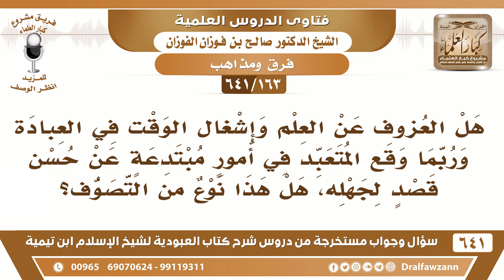[163 /641] هل العزوف عن العلم والانشغال بالعبادة وقد يقع بأمور مبتدعة يعد نوعا من التصوف؟ الفوزان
[163 /641] السؤال: هل العزوف عن العلم وإشغال الوقت في العبادة وربما وقع المتعبد في أمور مبتدعة عن حسن قصد لجهله، هل هذا نوع من التصوف؟
 الجواب: هذا هو التصوف، الصوفية ينهون عن تعلم العلم، ينهون عن تعلم العلم، ويأمرون بالاشتغال بالعبادة والذكر، ويضلون بذلك؛ لأن العبادة والذكر إذا لم يكونا على علم من الشرع يكون هذا من الضلال ومن البدعة التي لم يشرعها الله سبحانه وتعالى، فلا بدّ من طلب العلم لا بد من التعلم وأن تكون العبادة مبنية على العلم الصحيح من الكتاب والسنّة؛ ليفرق المسلم بين البدعة والسنّة، وبين ما شرعه الله وما شرعه شياطين الإنس والجن، العلم لا بدّ من العلم، العلم قبل القول والعمل، {فَاعْلَمْ أَنَّهُ لَا إِلَهَ إِلَّا اللَّهُ وَاسْتَغْفِرْ لِذَنْبِكَ وَلِلْمُؤْمِنِينَ وَالْمُؤْمِنَاتِ} [محمد: 19] قال الإمام البخاري رحمه الله: ((باب العلم قبل القول والعمل)).
السيرة الذاتية :
للاشتراك في قناة الشيخ صالح الفوزان
أسئلة وأجوبة من شرح كتاب العبودية ( 641 ) مقطع

للاستفسار والإقتراحات والدعم
رئيس الفريق
لمشروع كبار العلماء